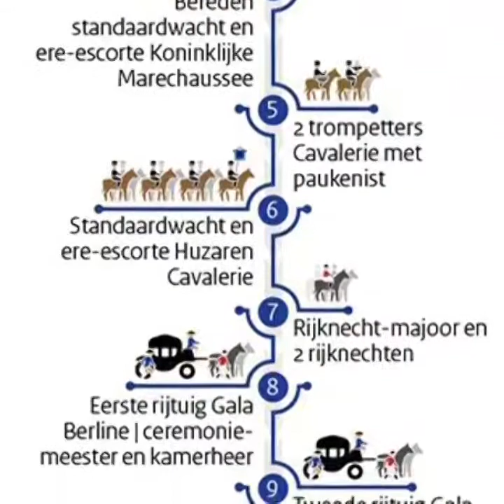Prinsjesdag 2017 (King of Holland)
"PRINSJESDAG" is The king opening of the Parliamentary year. hope you enjoyed this video

Special thank to Mrs.Dien Vos , Mr.Pieter Willem vos ,Mrs.Janine Van Horssen

Recorded by Mr.Pieter Willem Vos & my self